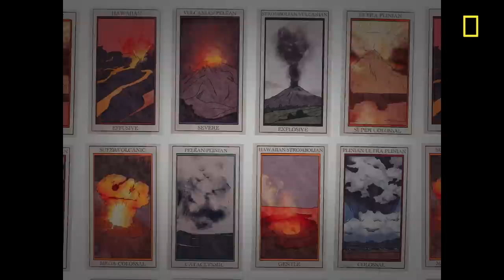Fire of Love Clip | Documentary | National Geographic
From National Geographic Documentary Films comes the extraordinary love story of intrepid French scientists Katia and Maurice Krafft, who died just as explosively as they lived — capturing the most spectacular imagery ever recorded of their greatest passion: volcanoes.